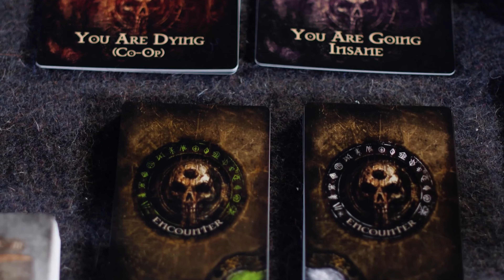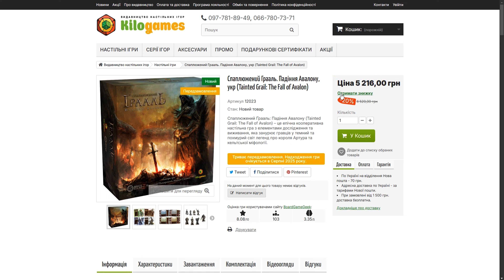Спаплюжений Грааль Настільна Гра Промо \ Передзамовлення розпочалося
Настільна гра "Спаплюжений Ґрааль: Падіння Авалону" — це сюжетно-орієнтована кооперативна гра, що поєднує елементи виживання, дослідження та тактичних битв у похмурому світі, де легенди про короля Артура переплітаються з кельтською міфологією. Гравці беруть на себе ролі звичайних жителів острова Авалон, яких змушують пройти випробування, з якими не впоралися навіть найкращі герої.
У "Спаплюженому Ґраалі" гравці подорожують по локаціях, відкриваючи нові карти територій, активуючи менгіри для подальшого просування і борючись зі зловісними істотами та небезпеками, що загрожують виживанню. Протягом гри кожен персонаж має власний набір карт для бою та дипломатії, що дозволяє різними способами розв'язувати конфлікти. Ключову роль відіграють також ресурси, такі як енергія, здоров'я і досвід, які гравці повинні використовувати стратегічно.
Подорож супроводжується глибокою історією, що розгортається через дослідницький щоденник і картки подій. Рішення гравців мають довготривалі наслідки, які впливають на майбутні кампанії та змінюють сам світ гри. Гра завершується, коли гравці досягають фінальної мети або ж зазнають поразки, якщо не зможуть впоратися з наслідками власних рішень​

Підтримати канал можна за наступними реквізитами:
Звичні методи ;)
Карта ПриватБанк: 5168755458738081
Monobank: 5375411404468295